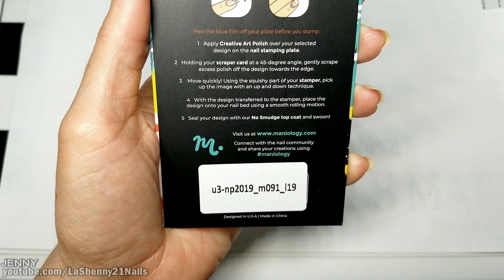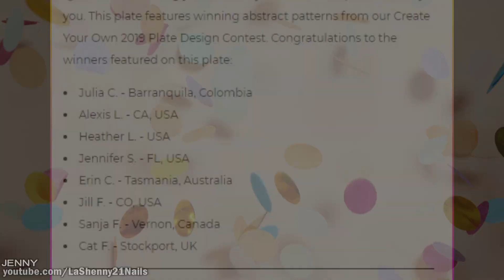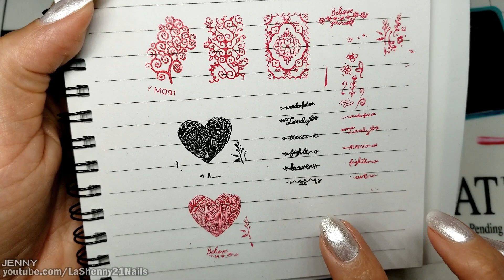Ganadora del Concurso Maniology M091 || LaShenny21Nails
El paquete de Maniology que ha llegado hoy es muy especial! Es la placa con todas las imagenes ganadoras del concurso "Create Your Own"! La imagen que yo envie fue escogida como ganadora y estoy muy feliz de compartirla con ustedes!

Maniology - ''Straight Up Black"

Morgan Taylor - "Some Girls Prefer Pearls"

Believe Beauty - "Rouge Veritable"

* Todos los productos son comprados por mí a menos que indique lo contrario y las opiniones compartidas son mías.